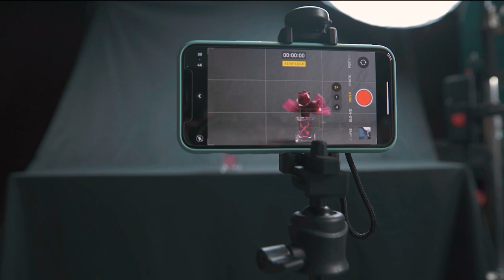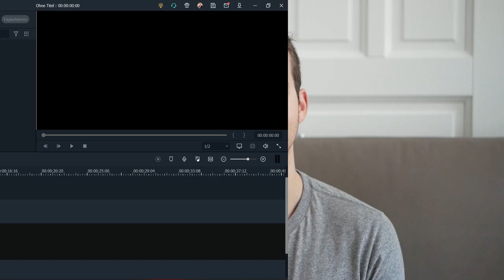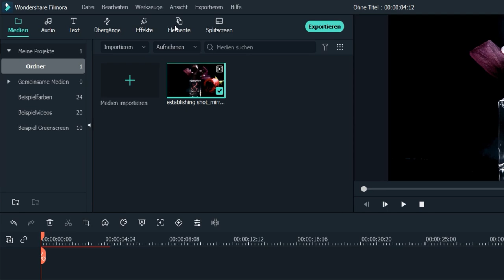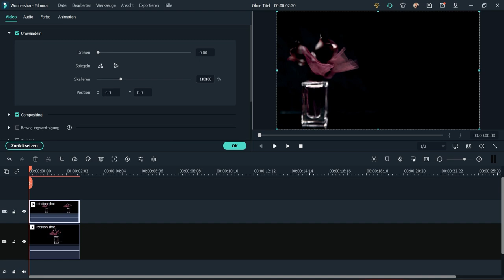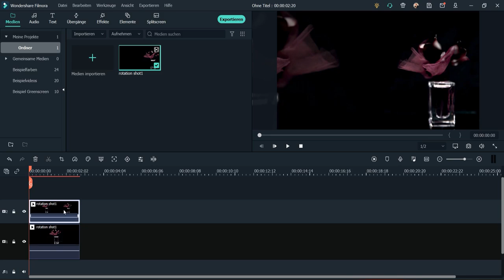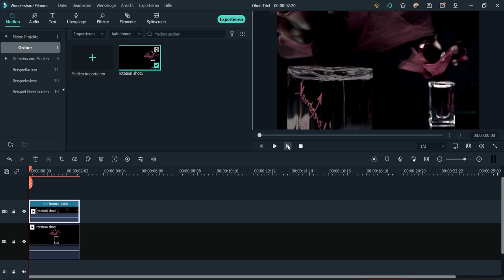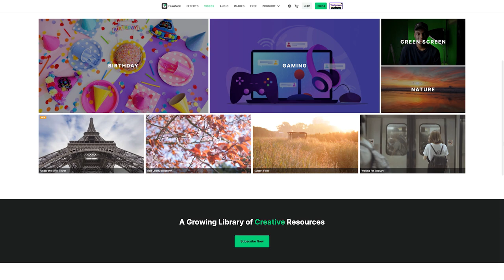Werbevideos mit 3 Tipps einfach erstellen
Wie gestaltest du ein Werbevideo? Wie machst du ein Werbevideo aus? In diesem Tutorial zeigt Ingo dir 3 einfache Schritte, mit denen du ein hochwertiges Werbevideo erstellen kannst.

00:00 Intro
02:21 Tipp 1 für Werbevideos: Spiegel
03:25 Tipp 2 für Werbevideos: Drehteller
05:11 Tipp 3 für Werbevideos: Angelschnur
06:08 Mehr Ressourcen auf Filmstock
【User Showcase Video Sammeln】
Wir werden dein Video auf dem offiziellen Kanal veröffentlichen! 🎉❤️ Wir freuen uns auf dein tolles Video!
Klickest du hier um Wondershare Filmora 11 🎬 GRATIS zu Testen:
【Folge uns und mehr Infomationen bekommen】
Weitere Social-Media-Kanäle: